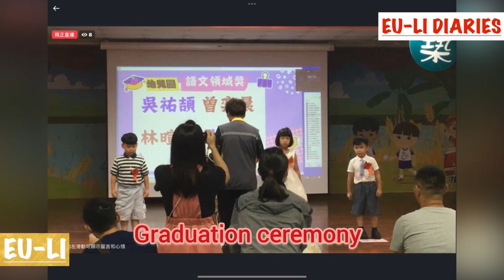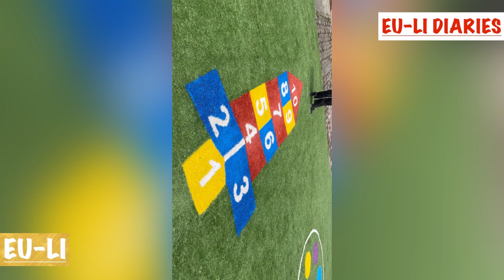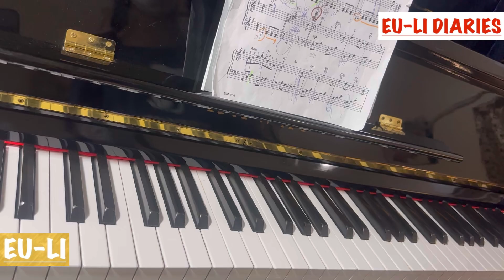2024年6月8日